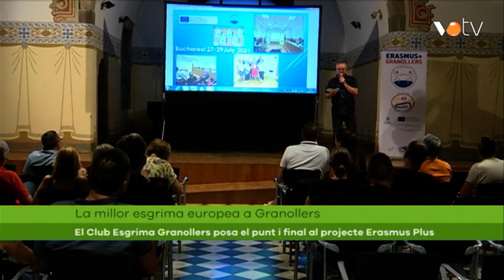VOTV- El Club Esgrima Granollers posa el punt i final al projecte Erasmus Plus